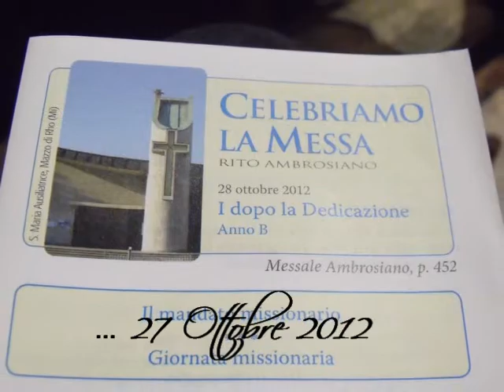50esimo Matrimonio "Supernonni"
Video sui 50 anni di Matrimonio di Eugenio e Silvana Moroni